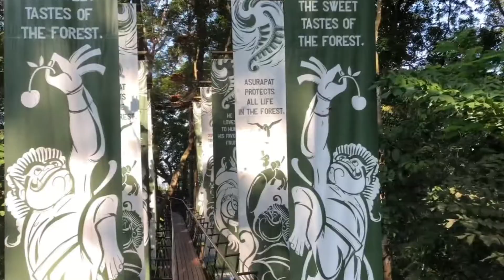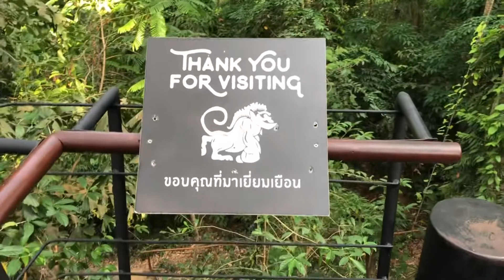We Visited the Hanuman World, Treetop Walking and Trailing at Phuket, Thailand 🇹🇭